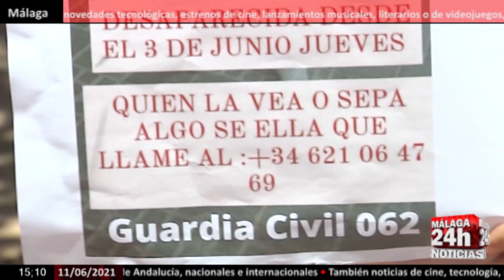🔴Noticia - El exnovio de Rocío Caíz confiesa que la ha asesinado y se entrega a la Guardia Civil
La Guardia Civil ha recuperado de una bolsa en una zona rural del municipio sevillano de Estepa restos de la joven de 17 años, vecina de Martín de la Jara (Sevilla), desaparecida el día 3 de junio y vista por última vez un día antes, cuando se habría dirigido a la localidad de Estepa, donde vivía su ex pareja. En estos momentos un dispositivo continúa en la zona llevando a cabo el procedimiento protocolario, según han confirmado fuentes de la investigación, que añaden que el ex novio ha sido detenido tras haber confesado la autoría del crimen.

Live streaming